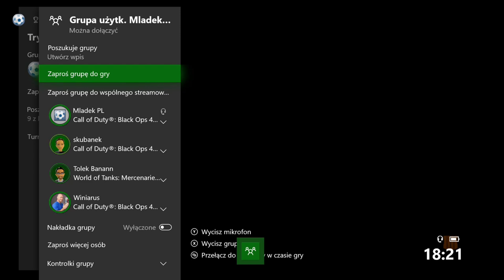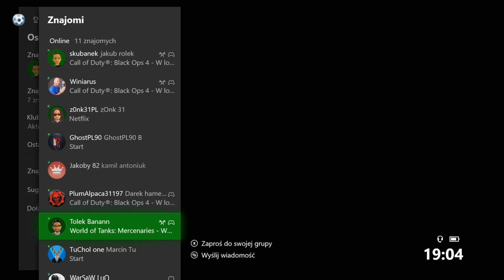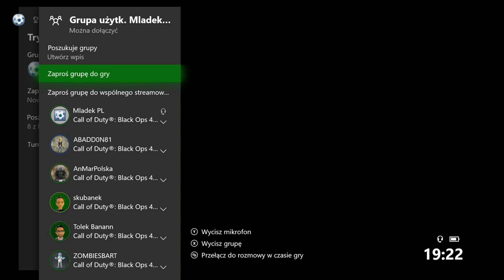Marcin Kobryn – transmisja na żywo